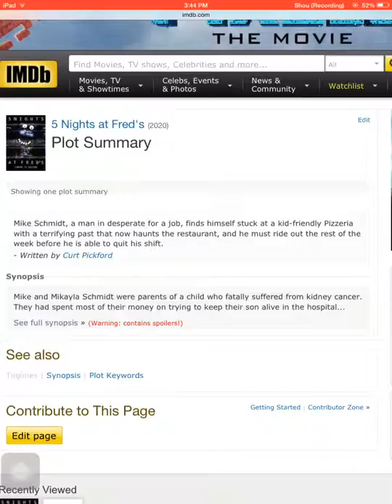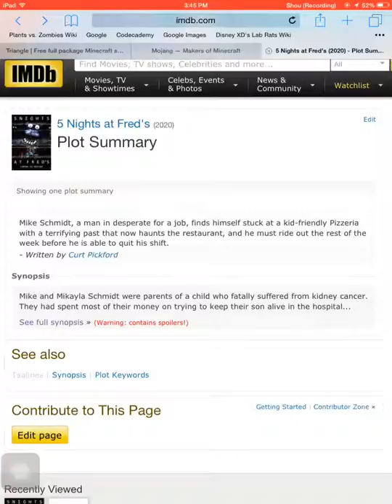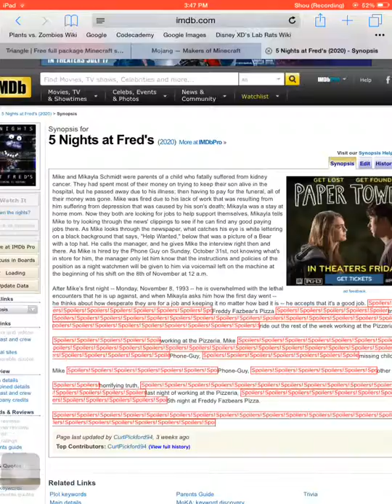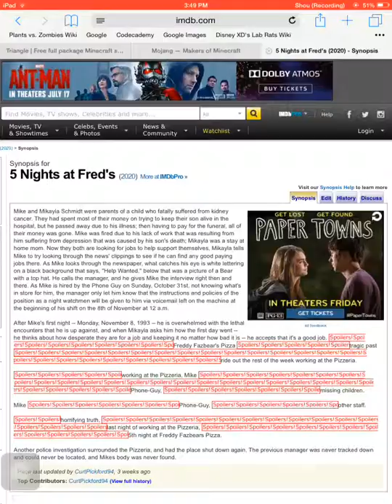FNAF MOVIE FULL INFO!!!!!!! ERMAHGAWD!!!!!